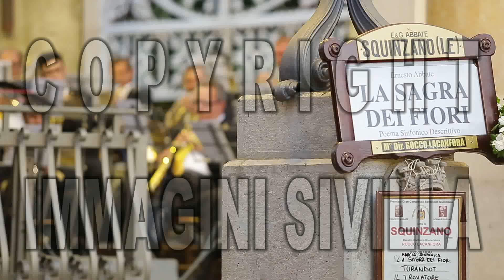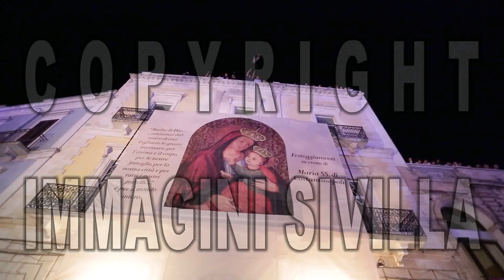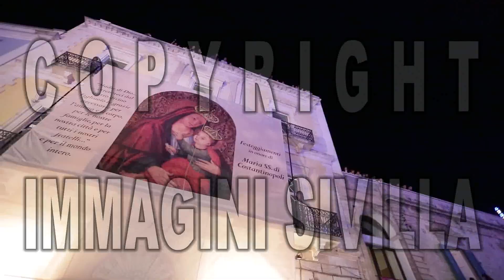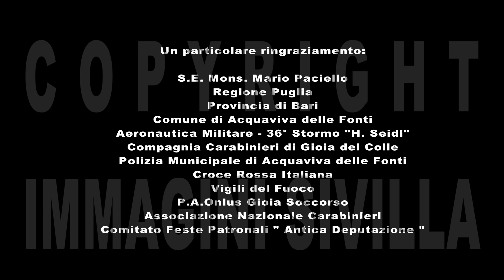preview "devozione a Maria SS di Costantinopoli 2013" copyright Immagini Sivilla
produzione IMMAGINI SIVILLA - disponibile il DVD completo per info e prenotazioni Biagio Sivilla 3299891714 - Immagini Sivilla P.zza Garibaldi, 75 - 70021 Acquaviva delle Fonti (Ba)